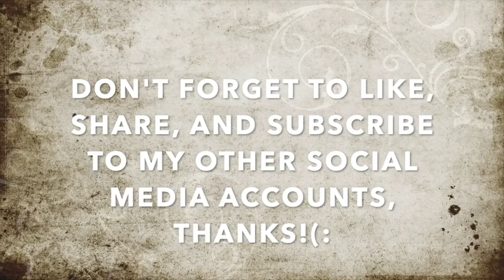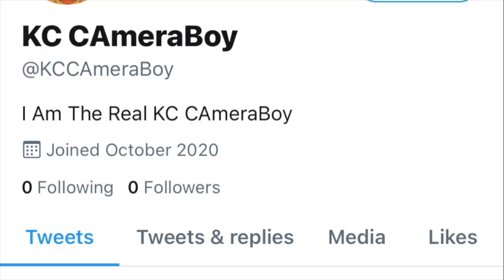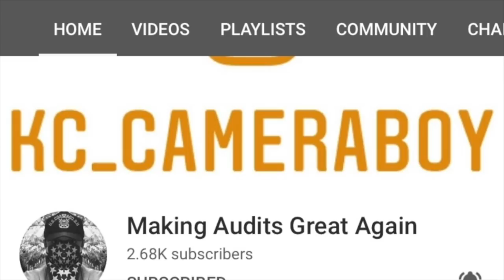"You Are Disrupting Our Work Area W/ Your Filming, I'll Be Calling The Cops On You"-1st Amendment